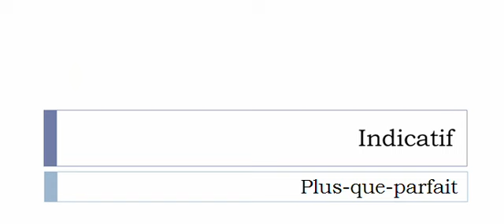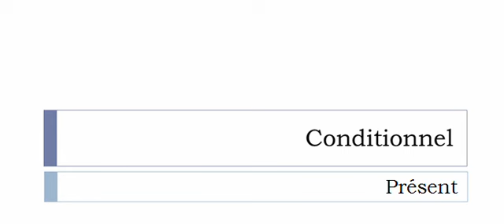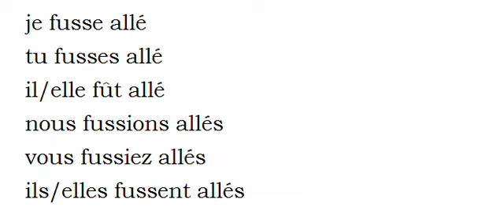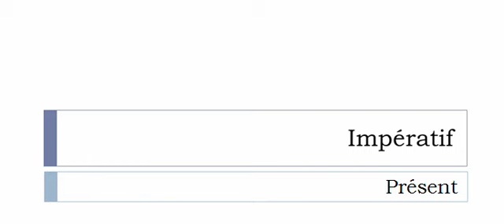Französisch lernen = Konjugation = Aller